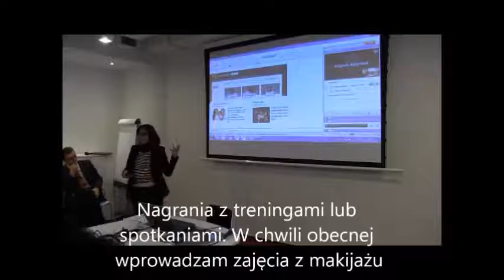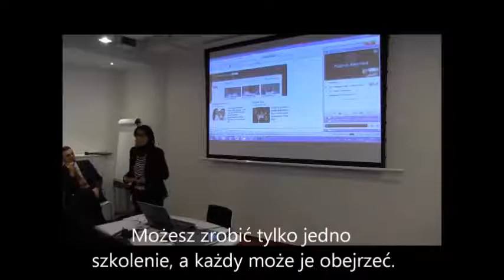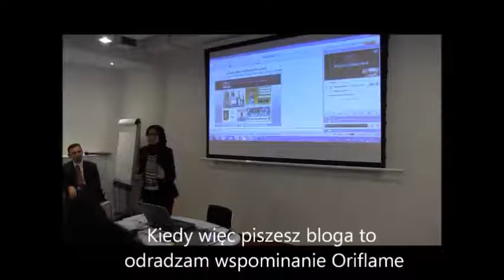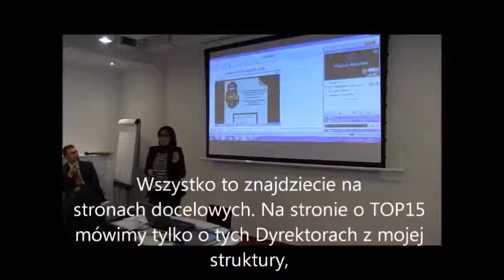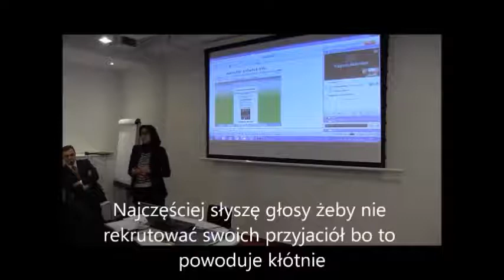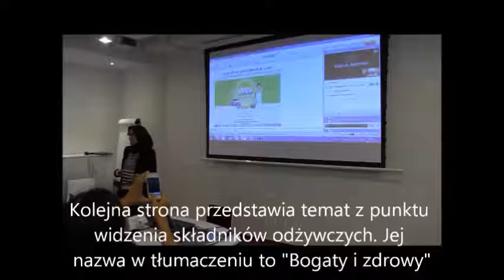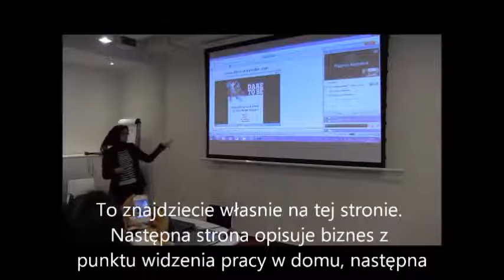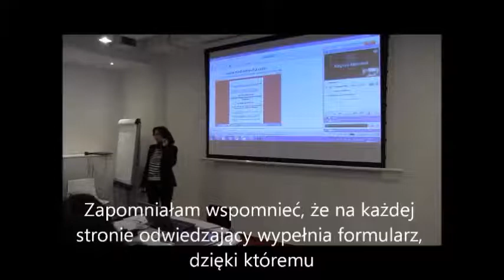Online Summit Oriflame 2012 - Nadia Meutia - cz.2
Zobacz drugą część wystąpienia dotyczącego metod pracy i e-prospektingu Nadii z Indonezji, która odniosła ogromny sukces dzięki umiejętnemu wykorzystaniu potencjału internetu.